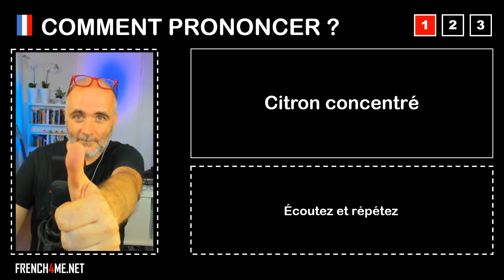Pronuncia corretta = Citron concentré